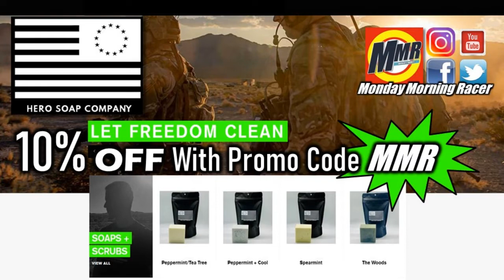Precision Racing Suspension Owner Adam Lambert, Shock Expert, Interviewed by Monday Morning Racer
Adam Lambert is the shock expert and owner of Precision Racing Suspension.  From IndyCar, NASCAR, NHRA Drag Racing, and any other motorsport, if it needs a shock he's got what you need and probably a story around it.  Listen in as Monday Morning Racer chats with the leader in racing suspension.  Enjoy motorsports fan!